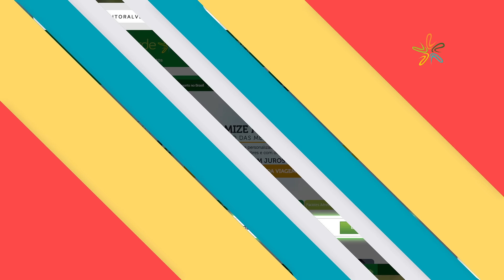Número 1 em Resorts e Hotéis Boutique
Somos reconhecidos como a empresa número 1 em Resorts por sempre priorizar suas necessidades, tendo os melhores preços para cartão e boleto, além da facilidade de parcelamento.